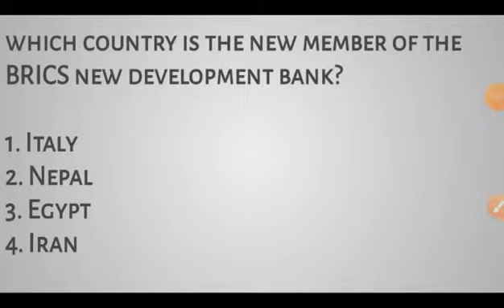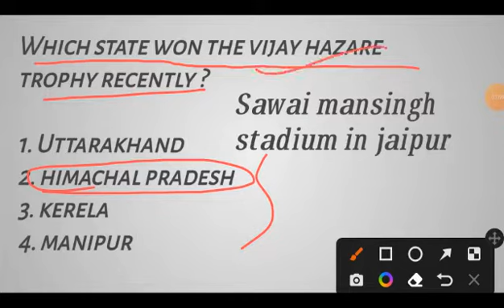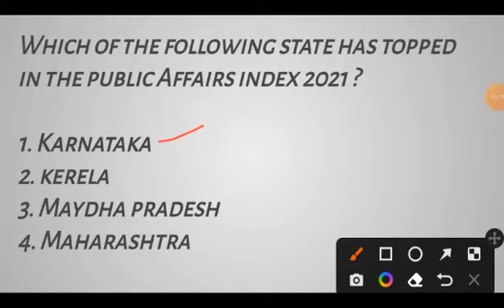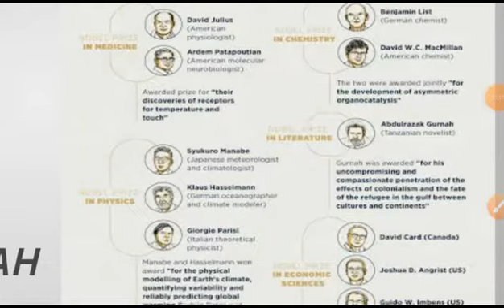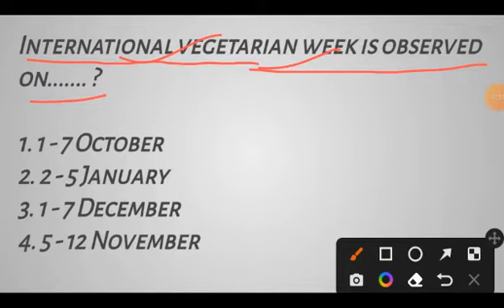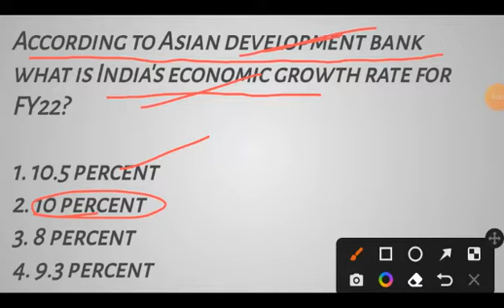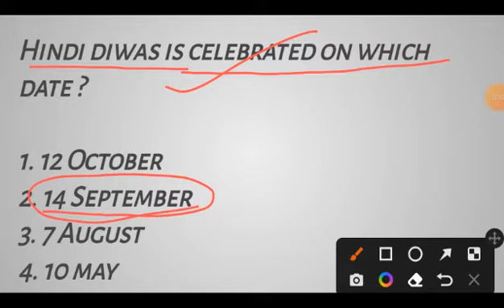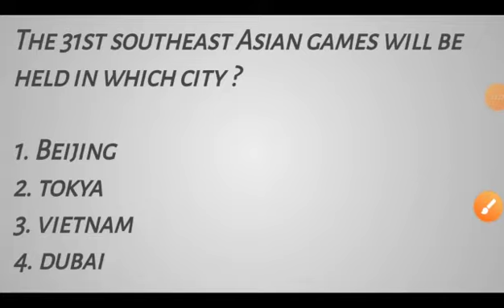Top 20 Current Affairs Mcqs /Assam Police SI/DHS Exams